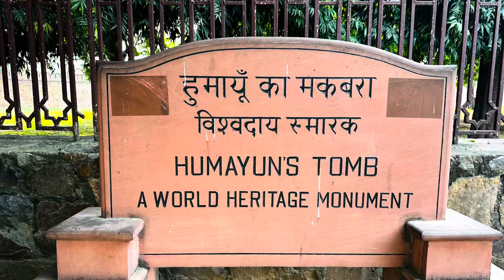Lăng Mộ Humayuns - New Delhi by Phuot KCT